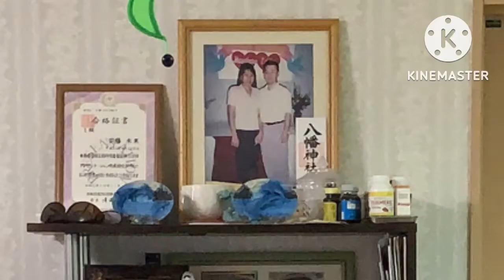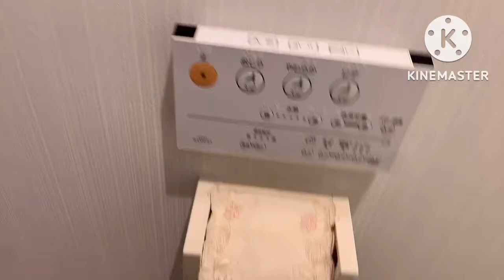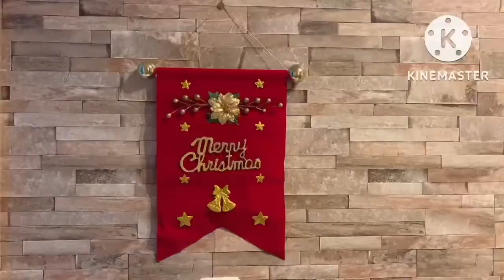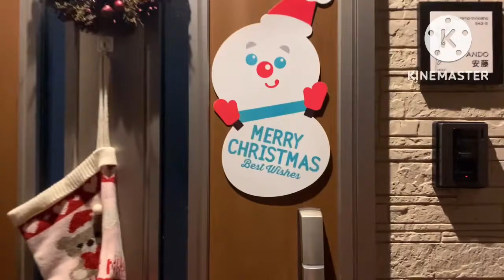Slight House Tour with my Christmas Lights | HeavenSky’s vlog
Innosho,Okayama ken Japan
Decorating with Christmas Lights (slightly house tour)